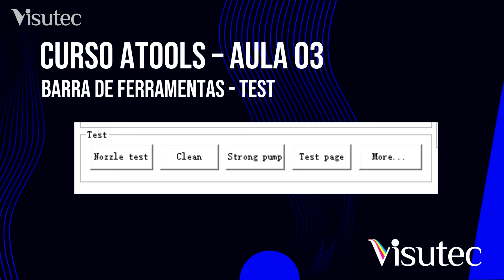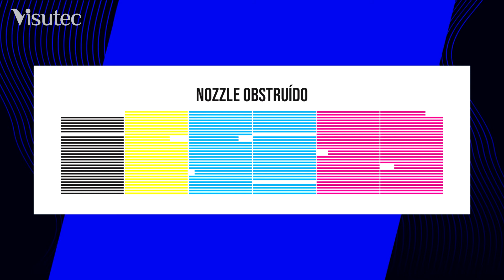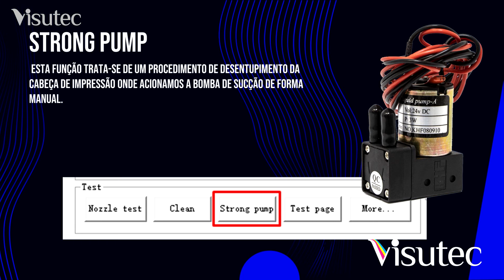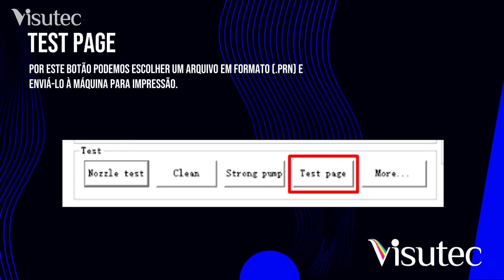Curso Atools | Barra de ferramentas Test | Aula 03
Confira nessa aula, informações sobre a barra de ferramentas test, entenda para que serve e como essa barra de ferramentas pode ajudar a melhorar ainda mais a qualidade dos seus trabalhos.

Conheça nossos showrooms e veja de pertinho esse equipamento em ação